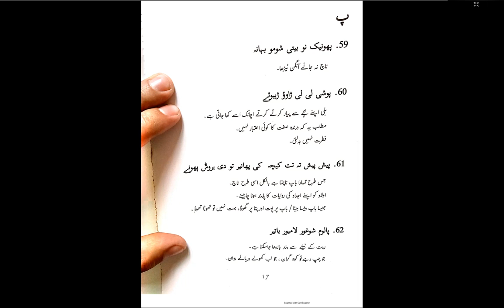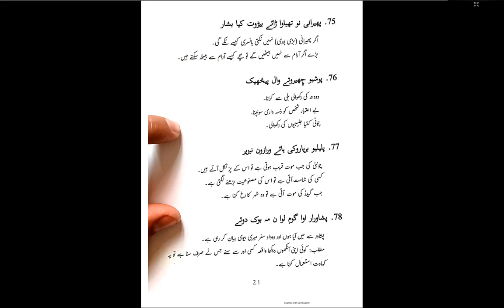Khowar Matal ( 4 ) 📖 🔥🔥🔥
Learn Khowar Matals ( Proverbs ) with Ammm! 💞